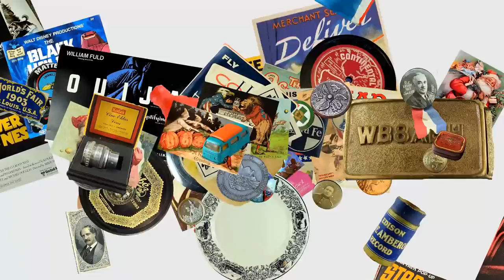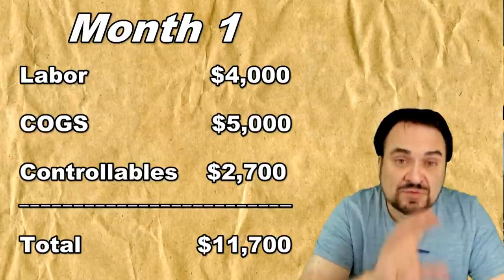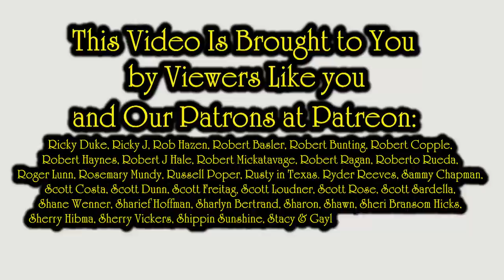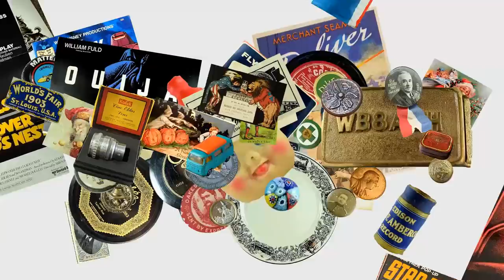Increase Your Profits on eBay By Doing This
If you want to step up to the next level, and take control of your business this video will show you some key things you should be doing.

Some of the Mailing Supplies We Use:
2" Table Top Tape Dispenser
2” Tape For Dispenser Above
6" X 9" poly mailing bags
10” X 14” & Larger Poly Mailing Bags